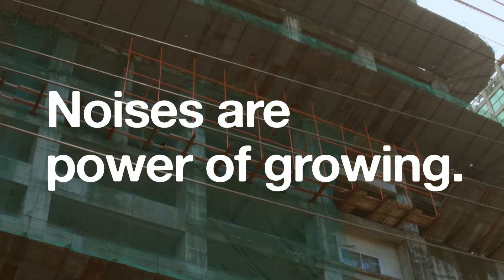antinoise edit0805 nobank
ANTI NOISE BANGLADESH | WORK FOR ANTI NOISE
Its a social awareness video and production by Young film director of Japan "Keisuke  Kuroyanagi" who made it for us